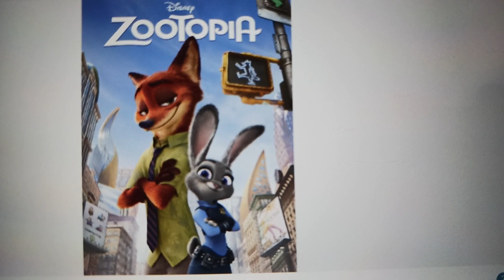Happy 8th Anniversary Zootopia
8 Years of Zootopia